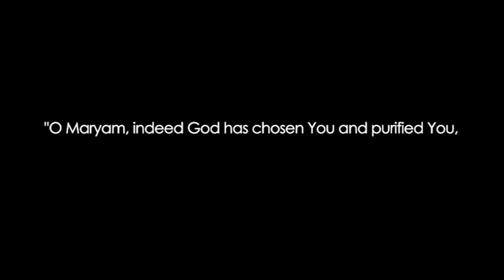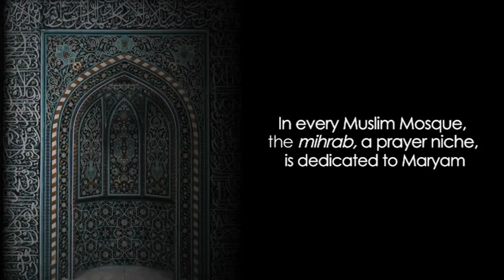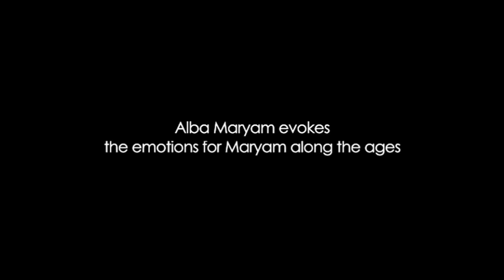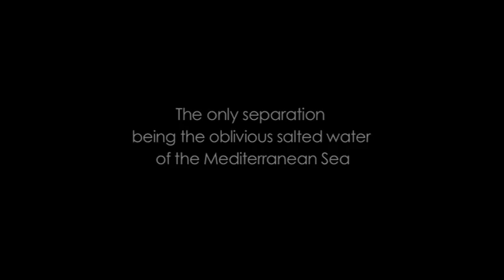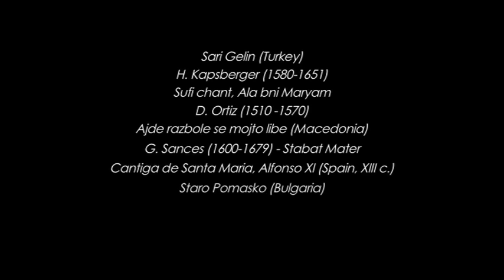ALBA MARYAM project (Live) - TRAILER - MUSICA ANTIQUA LATINA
MUSICA  ANTIQUA  LATINA

ALBA MARYAM project
Yasemin Sannino, singer

Giordano Antonelli, Artistic Direction

The project ALBA MARYAM is an original production of the baroque ensemble MUSICA ANTIQUA LATINA.

A cross-over, visionary, musical journey on the footprints of Maryam from an-Nāṣiriyya, known in the Christian and Judaic world as Mary of Nazareth.

Alba Maryam is a crossing show where diverse styles, instruments, ages, languages, religious perspectives meet together.
It is blending together Ancient Italian (medieval, renaissance, baroque) and Oriental traditional music from the Mediterranean and the Middle-Eastern area.

Historians agree about the latter presence of Maryam in Ephesus (Turkey) after the sacrifice of her beloved son.
The Kirkindjotes people, living near Meryem Ana, every year used to climb the Salnisso Mountain, where the tradition kept memory of her last home.

Maryam is a crossing Topos for the meeting of styles, instruments, ages, languages, religious perspectives, blending together Ancient Italian and Oriental traditional music from the Mediterranean and the Middle-Eastern area.
Miriam of Nazareth, the mother of Jesus is a particular person in history.

She was a Jewish woman who lived in first century Palestine, particularly, Nazareth, a small farming village in Galilee.
She was married to Joseph, a tekton. Her son, Jesus of Nazareth, later became known as the Christ. As wife and mother, she was probably skilled in various life-sustaining activities like food and clothing production.
During her lifetime, Palestine was part of the vast Roman Empire.

Alba Maryam sings the emotions for Maryam along the ages in Latin, Arabic, Galizian, Turkish, Bulgarian, Armenian language
Sacred yet secular concert, Alba Maryam has no boundaries, a message of embracing peace, chanting the mediterranean, medieval, middle-eastern heart, the only separation being the oblivious salted water of the Mediterranean sea.

Yasemin Sannino, singing

Ziad Trabelsi, Oud, voice
Fabrizio Cardosa, Violone & Colascione
Gianni La Marca, Viole da gamba
Giordano Antonelli, Ribeca & Rabab
Michele Carreca, Tiorba
Arnaldo Vacca, Percussioni